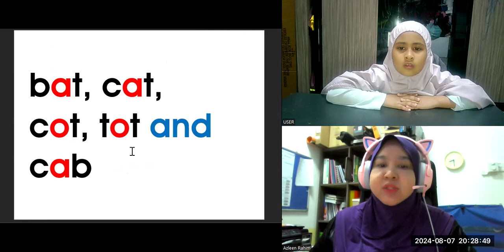KelasMembacaOnline.com - WZ227 - HANEENAH - READEASY BEGINNER LEVEL - BOOK 1